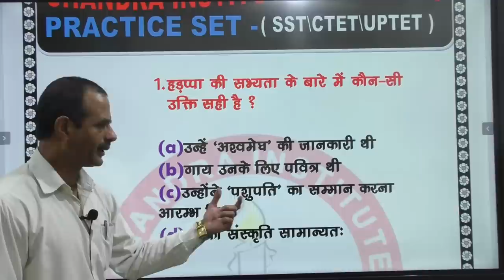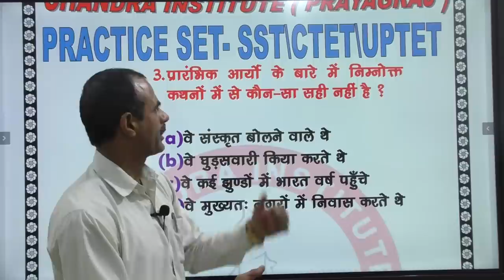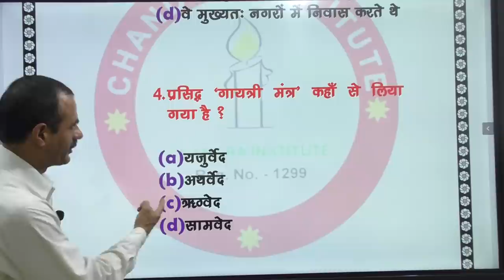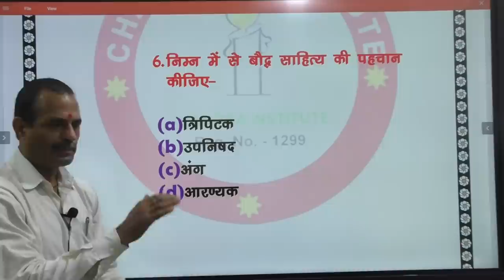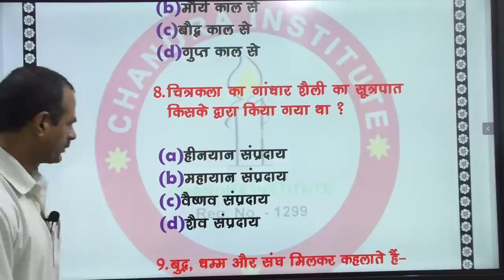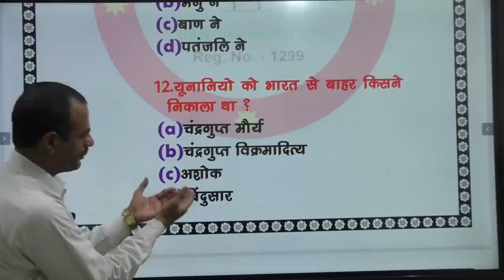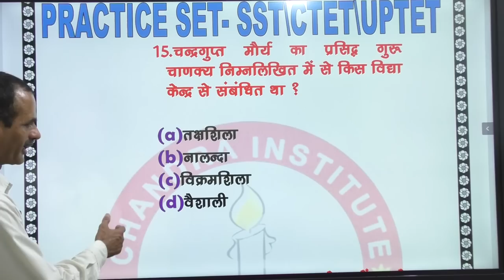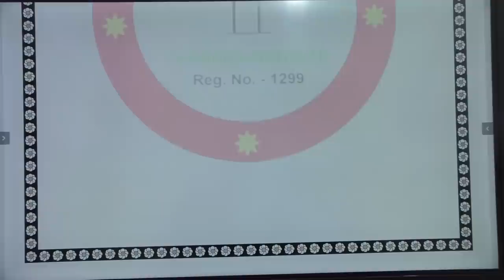🔴UP_TET CTET HISTORY(6th - 8th)Junior level इतिहास |महत्वपूर्ण प्रश्न जो परीक्षा मेंआते है/रट लो